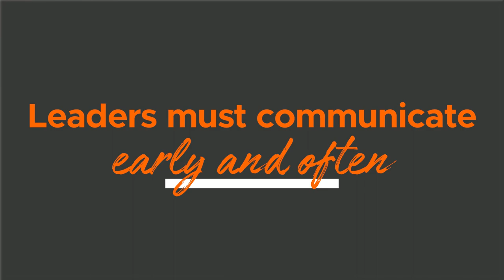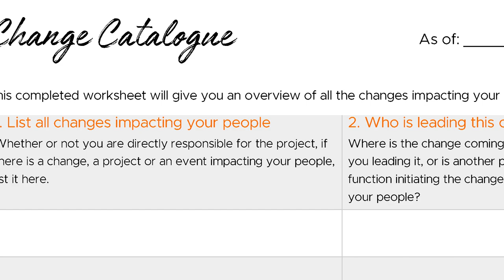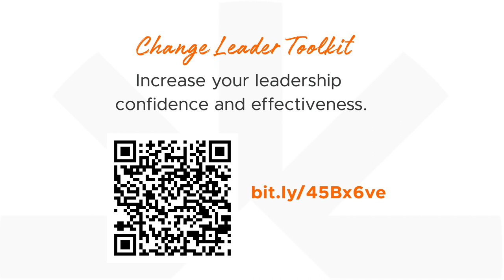How to Stop Managing & Start Leading Change to Make Change Stick and be a Change Champion!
How to Stop Managing and Start Leading Change to Make Change Stick. Become a Change Champion! Brighton Leadership is transforming organizations one leader, one team at a time. With decades of experience in leadership development, change management and culture transformation across all sectors, Scott Beilke and Donna Brighton know that every business challenge is a people-problem at its core. They can help you surface and solve people problems so you can achieve your audacious goals.

Key Moments:
00:00 Change Methodologies
01:50 Leaders Must Be Role Models
03:25 Leaders Must Communicate
04:20 Get Your Peers on Board

Donna explains how changing methodologies are really useful but they are not what makes change successful. When you do change management well you will increase the realization of project benefits but excellent change management is not enough without great leadership change can be doomed. The number one reason for success or failure in change results are realized when the change sticks and Leadership has everything to do with sticky change as a leader. Here are three things that you need to prioritize to support sticky change. First leaders must be Role Models don't ask others to do what you're not willing to do yourself! The second thing to know is that leaders need to communicate early! Often leaders don't like not knowing, they want all the details of a change to be completely defined and documented. The third thing you need to do as a change leader is to get your peers on board it's not the responsibility of the project manager to enlist the support of your fellow executives. Part of being a great leader is to support your team by taking time to communicate with your fellow leaders and ensure that they are actively supporting the change!